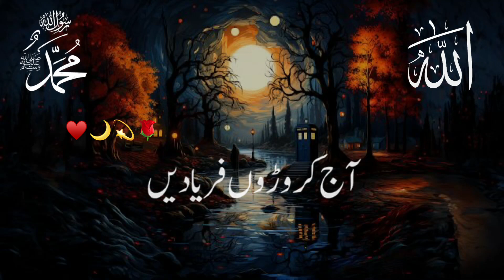Islamic video’s status | new Islamic video’s 2023 | Allah | Muhammad